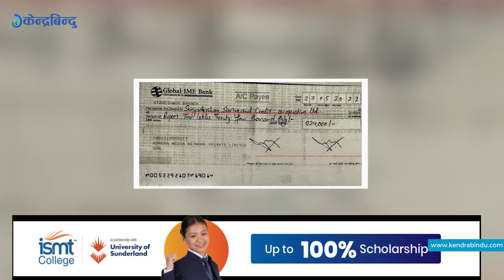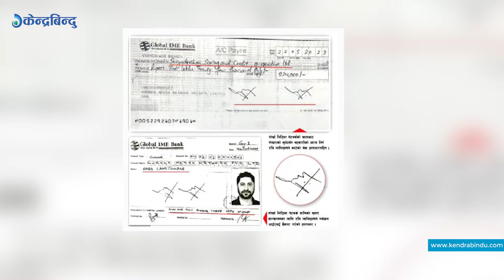रवि लामिछानेको ५० करोड बढी कारोबारको स्रोत खोज्दै प्रहरी, हालसम्म के-के फेला पार्‍यो ?Rabi lamichane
सहकारी ठगी प्रकरणमा अनुसन्धानका लागि कार्तिक २ गते काठमाडौंबाट पकं्राउ परेका राष्ट्रिय स्वतन्त्र पार्टीका सभापति एवं पूर्वगृहमन्त्री रवि लामिछाने हाल कास्की प्रहरीको हिरासतमा छन् । हिरासत बसाई झण्डै डेढ महिना बित्नै लाग्दासमेत  उनीमाथि अनुसन्धान सकिएको छैन । प्रहरीको आग्रहमा अदालतले म्याद थपेको थप्यै छ । पछिल्लो पटक थप १५ दिन हिरासतमा राखेर अनुसन्धान गर्न प्रहरीले अनुमति पाएपछि लामिछानेलाई बुधवार अनुसन्धानका लागि पोखराबाट काठमाडौं ल्याउने तयारी छ । उनीमाथि सहकारी ठगी, संगठीत अपराध र सम्पत्ति शुद्धीकरण मुद्धामा अनुसन्धान भइरहेको छ । तीमध्ये लामिछानेमाथि सम्पत्ति शुद्धीकरणको मुद्धा पेचिलो बन्दै गएको छ, हिरासत बसाई लम्बिनुमा पनि यो एउटा प्रमुख कारण हो ।